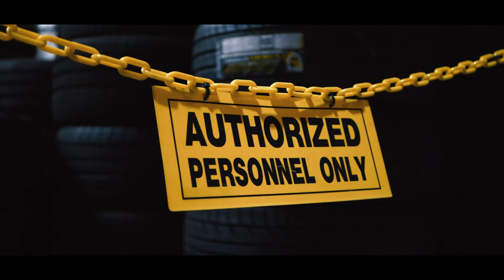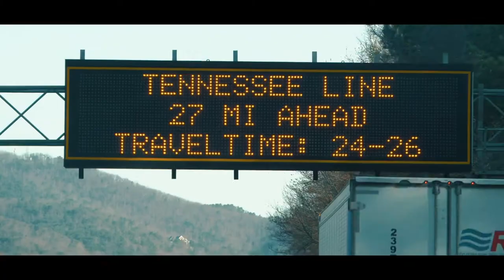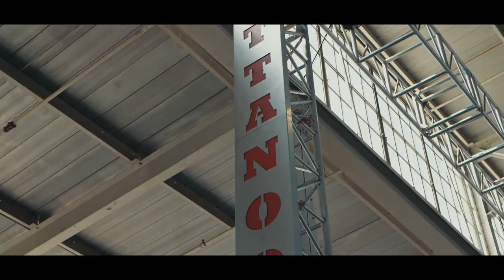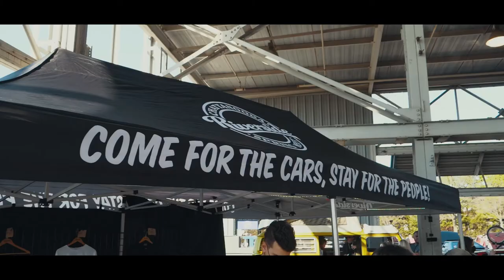RIVERSIDE 6 - FORTUNE MINDS - LIBERTY VIP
Riverside 2021